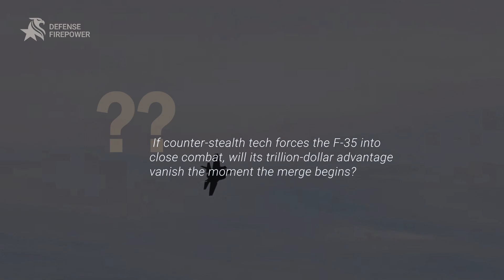They Upgrade the F-35 Until 2032, But It Still Can’t Win a Dogfight!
The F-35 Lightning II just received major upgrades with Tech Refresh-3 and Block 4, extending its service until 2032 and beyond. But critics say none of this fixes the jet’s biggest weakness: it still struggles in dogfights.

In this video, Defense Firepower breaks down:
– How TR-3 & Block 4 boost computing, sensors, and weapons.
– Why the F-35 loses energy and agility in close combat.
– The gap between stealth/data advantages vs raw maneuverability.
– What this means for future wars if stealth is compromised.

With a lifetime cost of over $2 trillion, is the world’s most expensive fighter just a flying supercomputer — or a trillion-dollar gamble in the wrong kind of war?